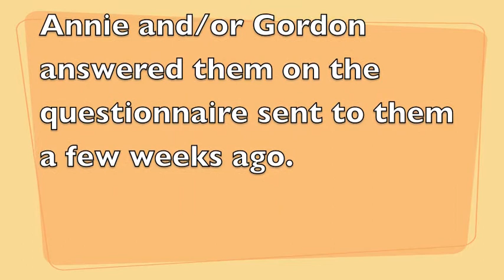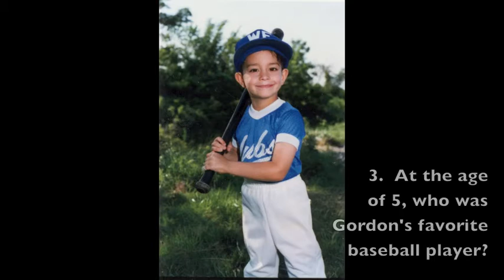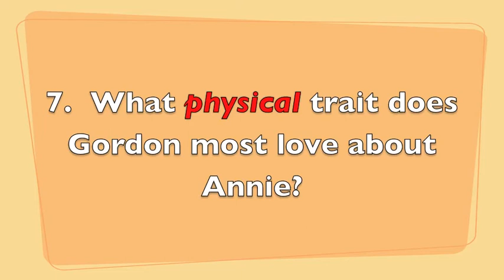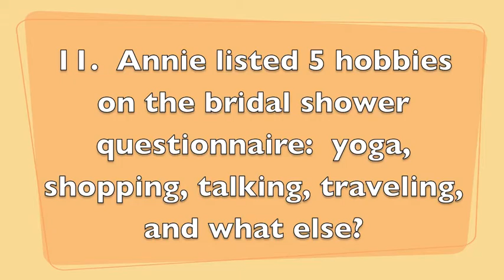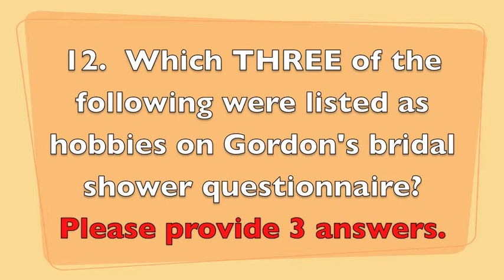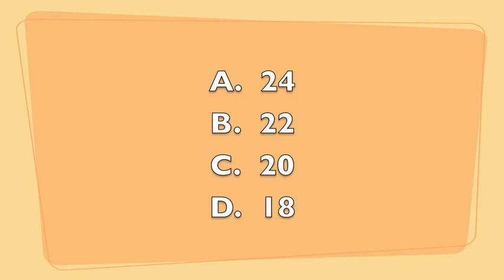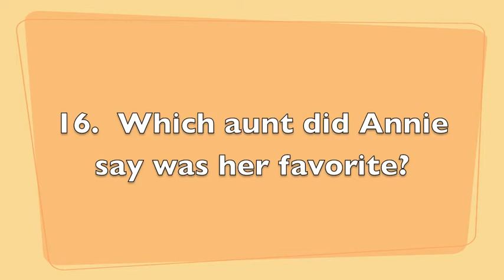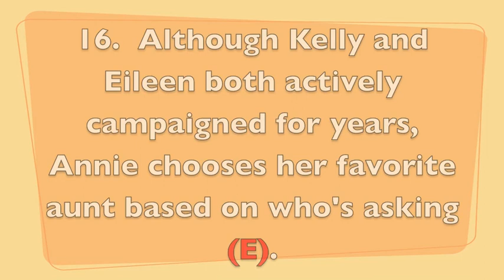How Well Do You Know the Bride and Groom? 3-3-12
Thanks so much to everyone who came and made Annie's bridal shower so much fun.  Annie, we wish you and Gordon all the best!
This video/slide show is a quiz the shower guests took at Annie's bridal shower.  The questions were designed to let us use old photos we had of Annie and Gordon, and we watched the video using our AppleTV.    It was loads of fun... everyone laughed and seemed to enjoy it.